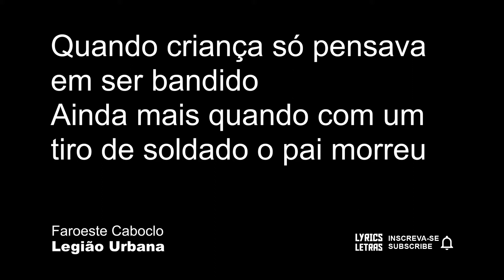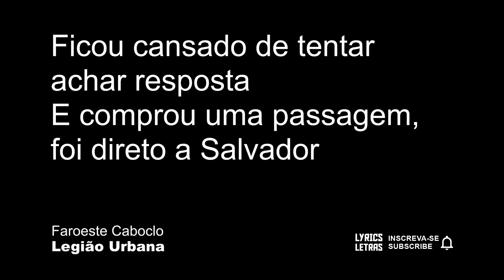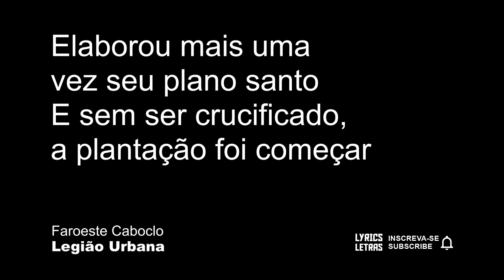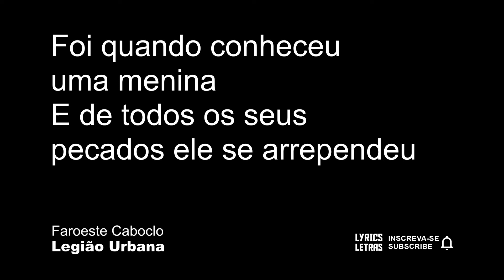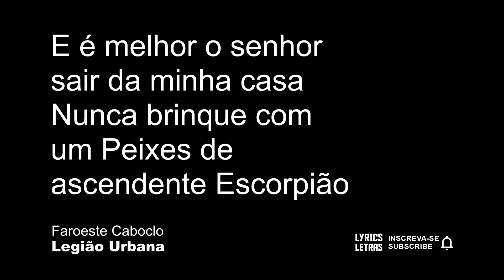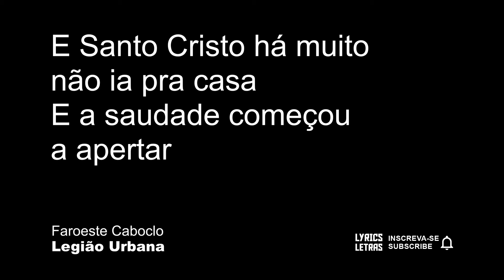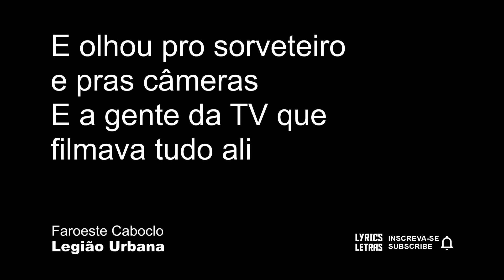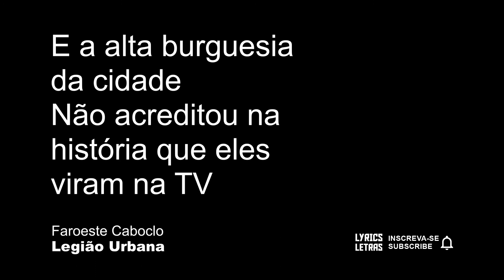Legião Urbana Faroeste Caboclo LETRA I LYRIC